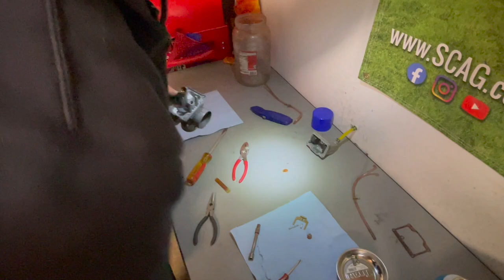Resurrecting an Old Snowmobile in Under an Hour (Abandoned Arctic Cat Puma 340 Carburetor Teardown)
In this video, Chase and I come across a cheap facebook marketplace deal that we simply couldn't pass up.

Do you like the long videos? Or should we shorten them up?

I've got a stash of videos (finally got the GoPro and have begun recording some content) that should be getting uploaded soon.